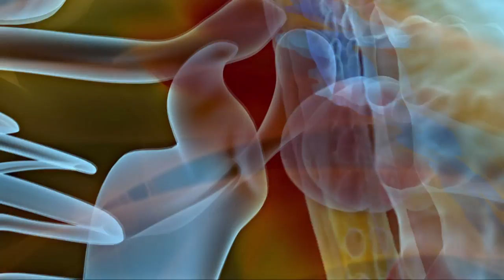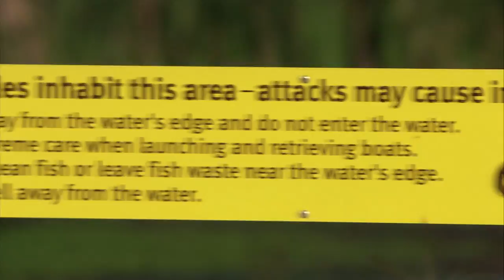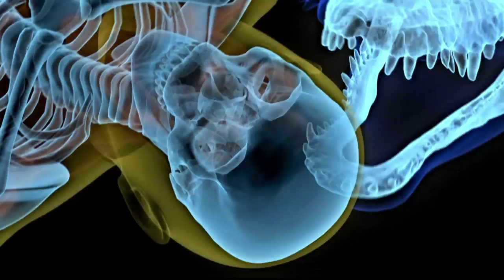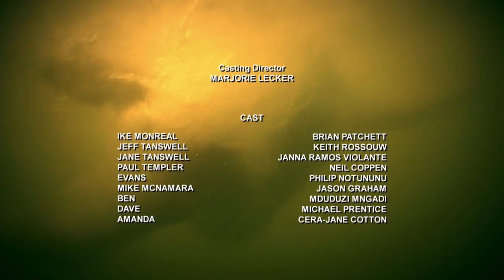Man Just About Survives An Alligator Attack | Real Wild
Recounting bone-chilling attacks by some of the world’s most lethal predators, Human Prey presents harrowing true stories of people who were attacked by wild animals...and lived to tell the tale.

Content licensed by Cineflix Rights to Little Dot Studios.